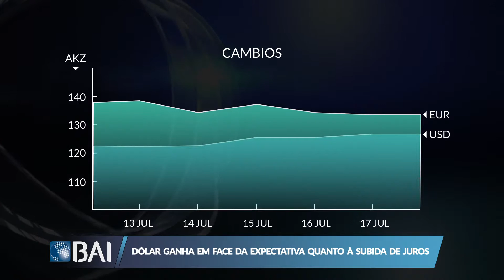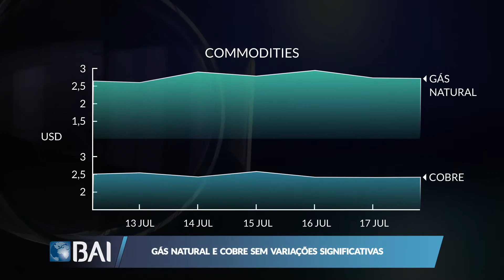Mercados ao Minuto: Resumo da Semana de 3 a 17 de Julho (Banco BAI)